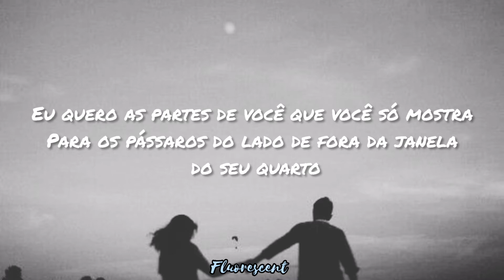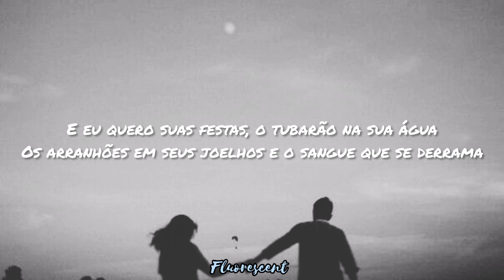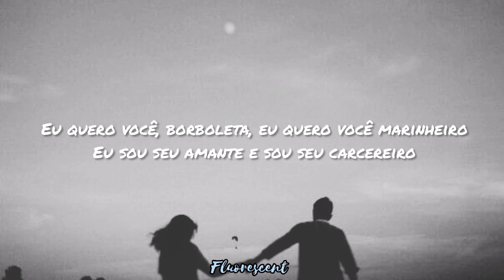Spiracle - Flower Face (Tradução